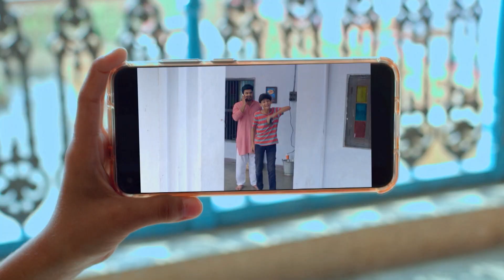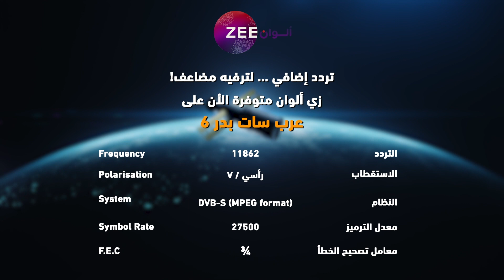مسلسل صباح الخير يا جاري - حلقة 26 - زي الوان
تابعوا مسلسل صباح الخير يا جاري الساعة 7 بتوقيت السعودية على زي الوان
إذا فاتتكم الحلقة بإمكانكم مشاهدتها على موقع وياك